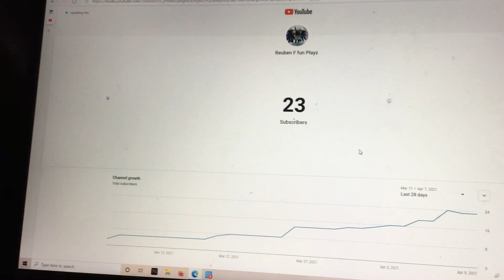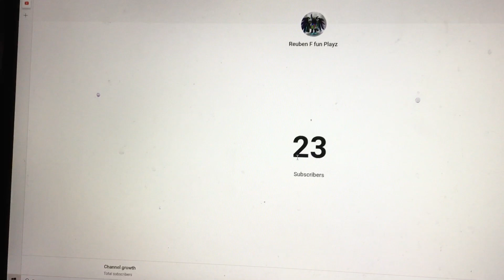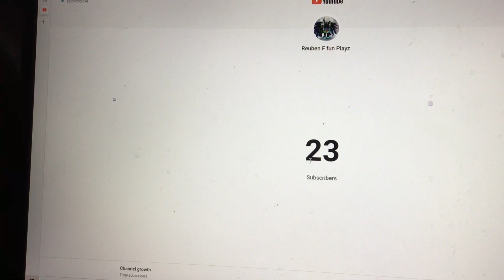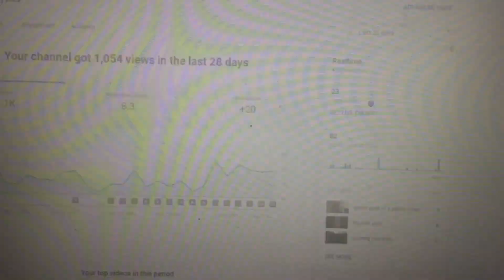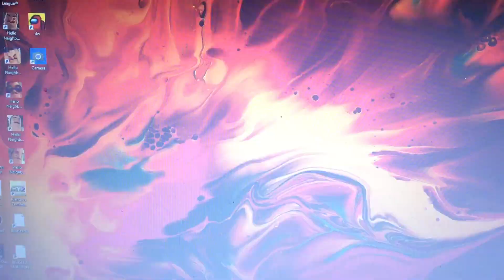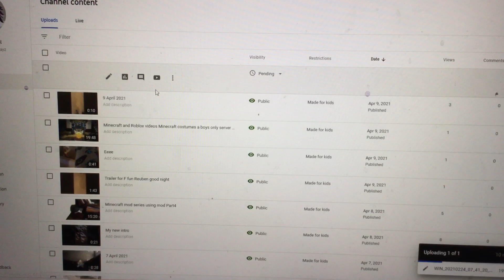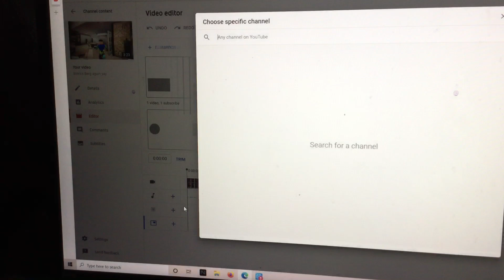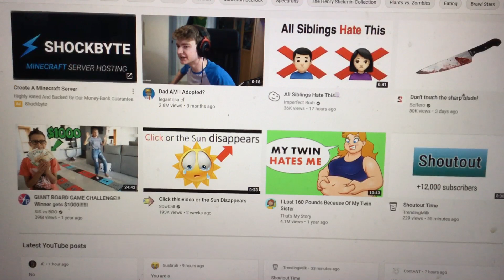23 subscribers every one counts